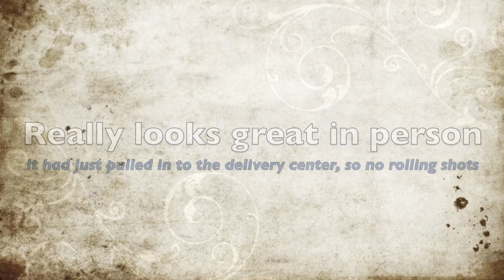BMW X1 In Munich, Germany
Spotted this new BMW X1 in Munich, Germany at the BMW Delivery Center and Museum.  The "baby" of the X-line, this SAV has a unique look of its own.  I really do like it look in person much better than the magazine photos out there.  Looking forward to seeing it in the United States soon.